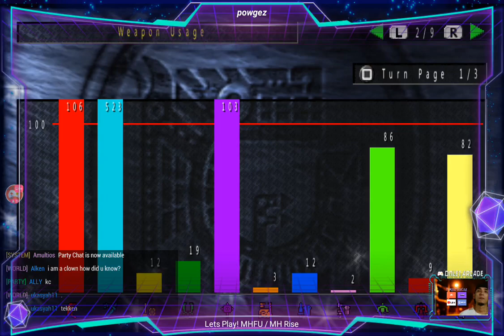Monster Hunter Freedom Unite played on Amultios Emulator